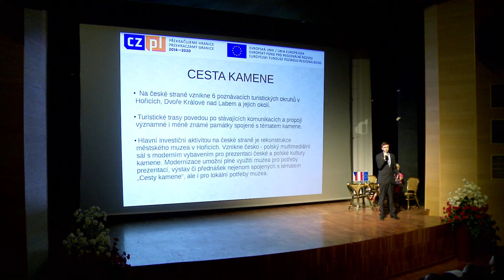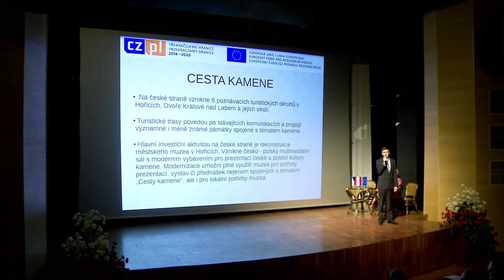Konferencja "Granit na szlaku kamienia"